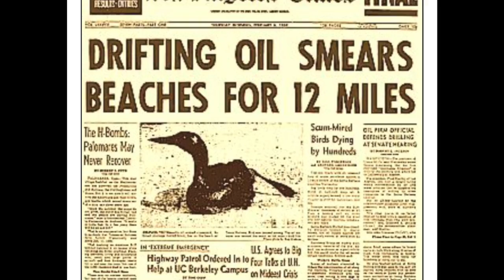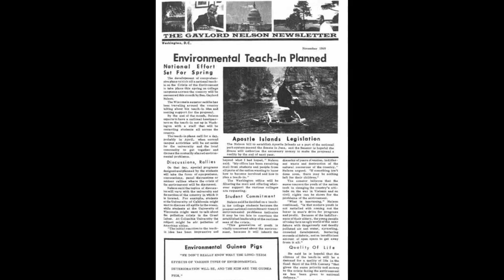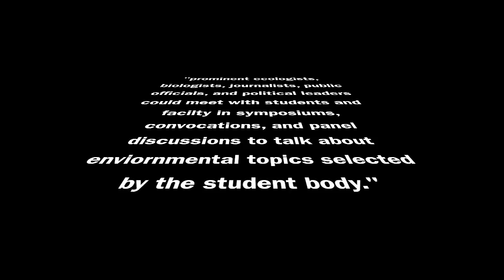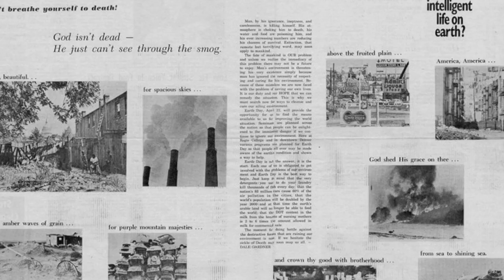Gaylord Nelson: Proposal for Earth Day